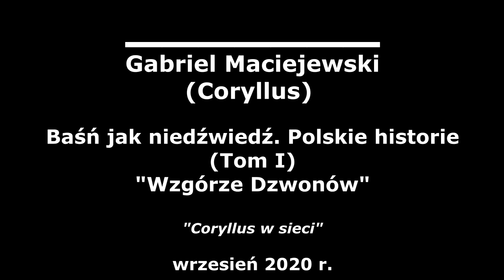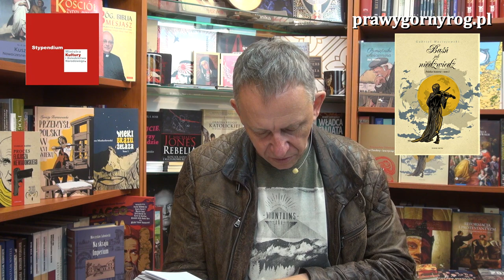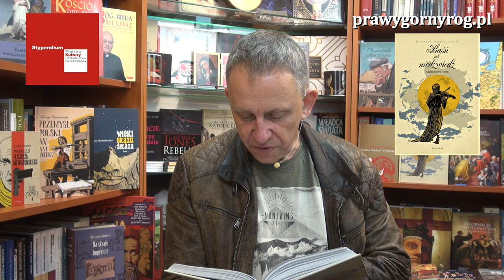Wzgórze Dzwonów - Gabriel Maciejewski: Baśń jak niedźwiedź. Polskie historie. Tom 1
Gabriel Maciejewski (Coryllus) - Baśń jak niedźwiedź. Polskie historie (Tom I) - "Wzgórze Dzwonów" - (Cerro de las Campanas).

"Coryllus w sieci". lipiec 2020 r. Zrealizowano w ramach programu stypendialnego Ministra Kultury i Dziedzictwa Narodowego - Kultura w sieci